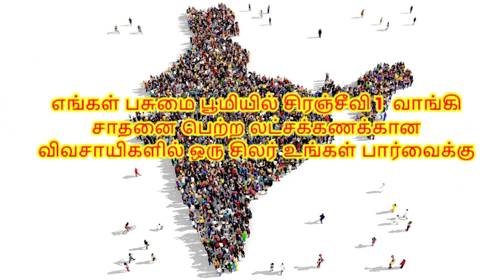அரை ஏக்கரில் லட்சத்தில் லாபமா? சிரஞ்சீவி1 How to get Profit in half acre coconut farm?siraneevi1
Video from பசுமை பூமி 🌐தினந்தோறும் பசுமை பூமி,பேராவூரணி,தஞ்சாவூர்,போன் : 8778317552 / 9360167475.்களிடம் அனைத்து ரகம் தென்னங்கன்றுகள் நாட்டு ரகம்,குட்டை ரகம்,நெட்டை குட்டை ரகம்,குட்டை நெட்டை ரகம், குட்டை குட்டை ரகம் போன்ற ராகங்கள் கிடைக்கும்,இயற்கை உரங்கள்,ஆர்கானிக் கலப்பு உரம்,தென்னை நுண்ணூட்டம்,வேர் டானிக், போன்ற அனைத்து இயற்கை உரங்கள் கிடைக்கும்.மற்றும் மரக்கன்றுகள் ,பழக்கன்றுகள் கிடைக்கும்